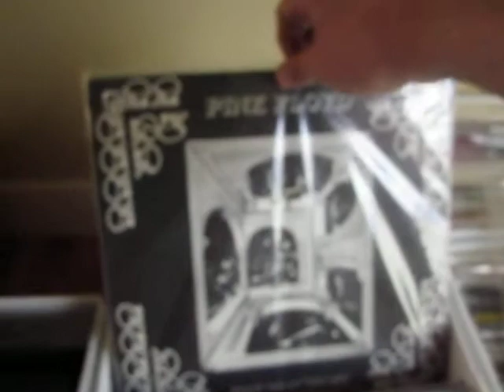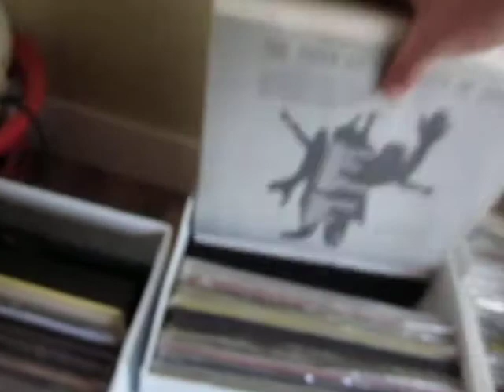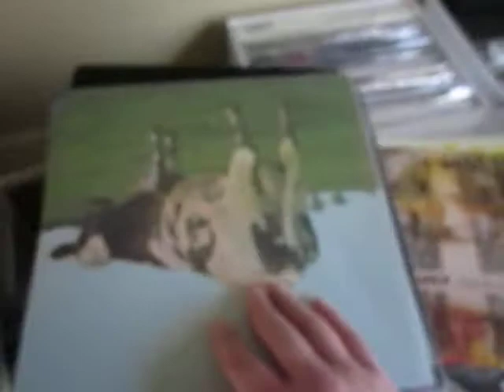massive pink floyd collection box 3 records lp vinyl syd barrett richard wright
box 3 see all the videos!!!